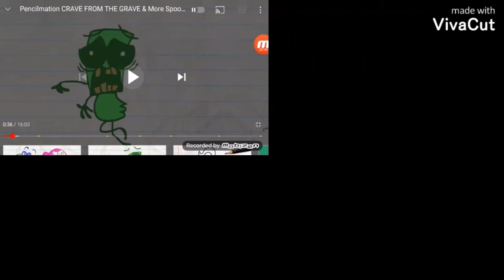Up to faster 4 PARISON